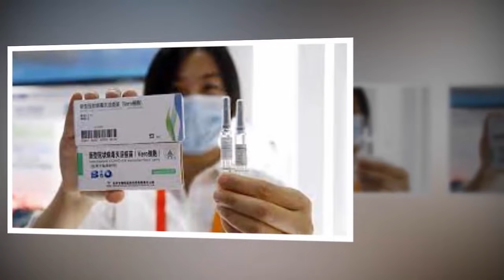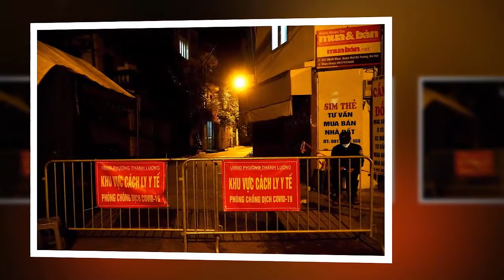Tin khẩn VIỆT NAM mới nhất 4/06/2024//Tin nóng Việt Nam Mới Nhất Hôm Nay | Tin Nóng Đất Việt